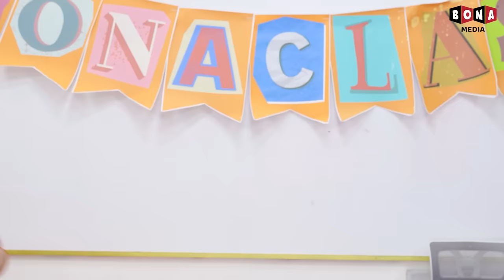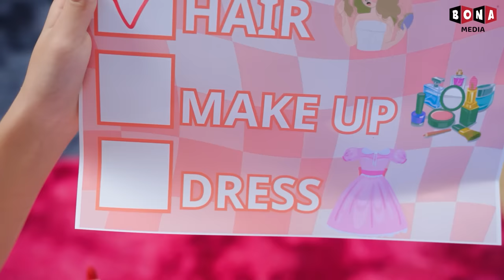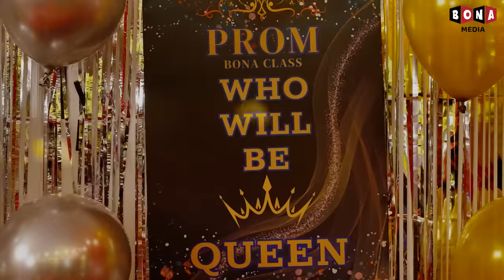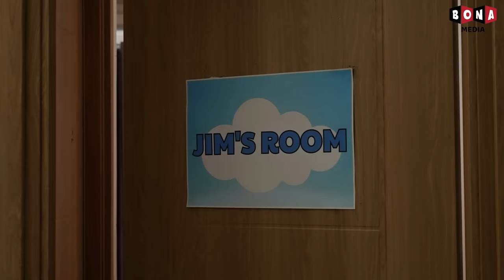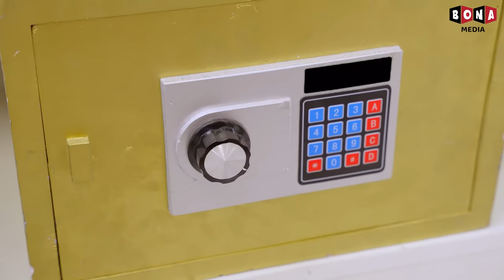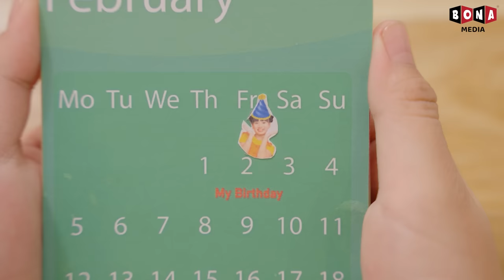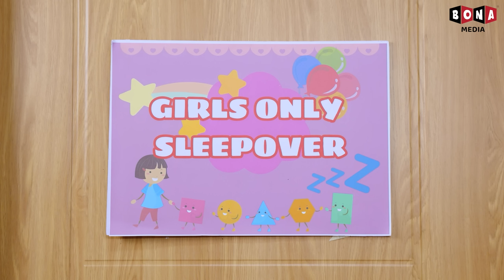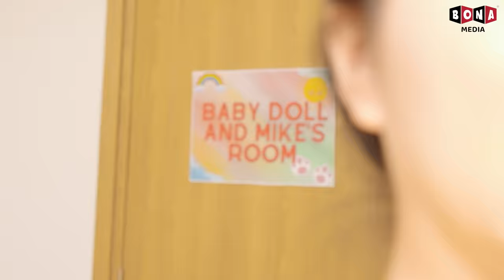My Mom Is A Mermaid - Funny Stories About Baby Doll Family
Mommy Mermaid, Please Wake Up!... Baby Doll Was Adopted By Mermaid

Welcome you guys to Baby Doll Series.

🍎 CREDIT 🍎
Producer: Thanh Tân
Creative Director: Vũ Huy
Director: Tuấn Trương
Director of photography: Thuận
Cameraman: Thuận
Scriptwriter: Nhật Đan
Script Editor: Thanh Huyền, Hưng Vương
Props: Thiên Phú
Editor: Việt Văn
VFX: Thanh Luỹ
Voice Talent: Tố Uyên
Compositor: Phước Điền